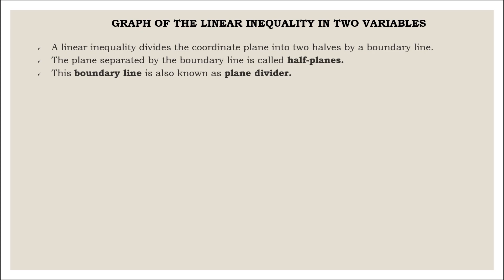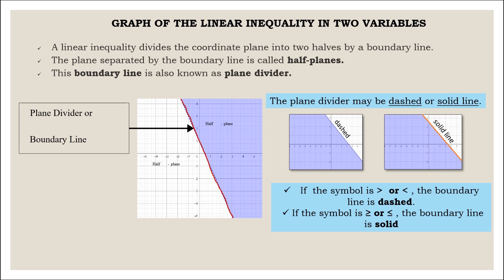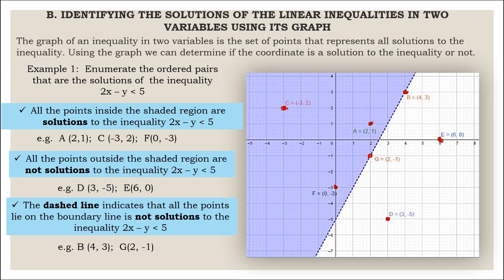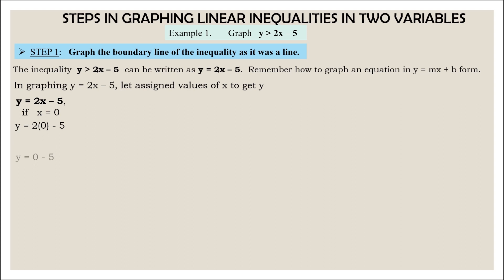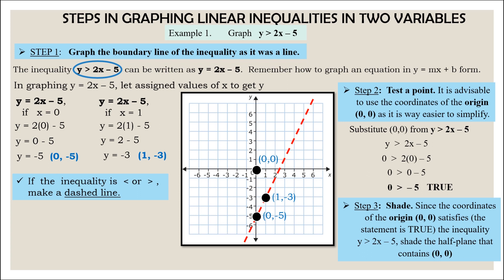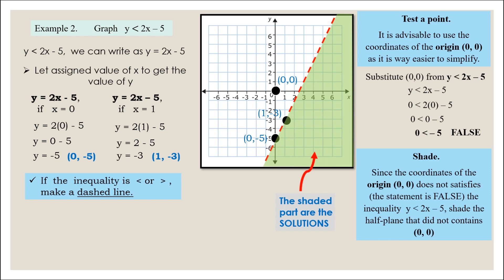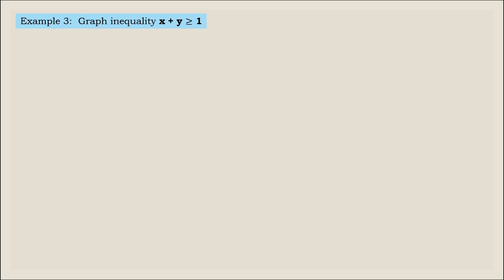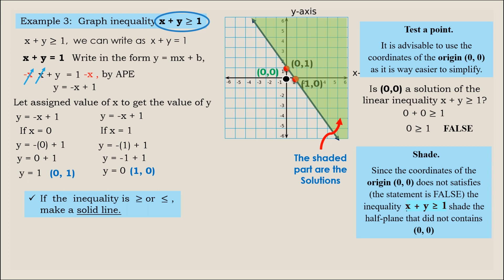Graph of the Linear Inequality in Two Variables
Graph of the Linear Inequality in Two Variables, determine the solutions of the Linear inequality in two variables, illustrate linear inequalities in two variables